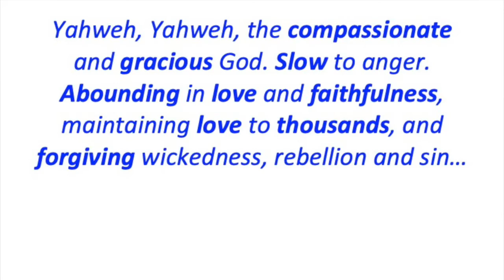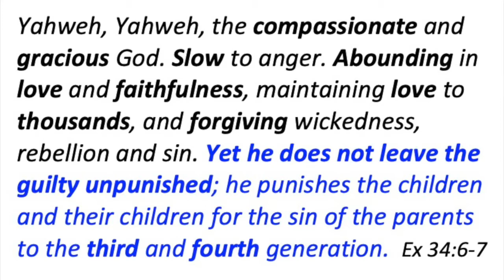Renew the Covenant - Exodus 34:1-14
At Redcliffe Uniting we're resuming our journey of Exodus to see what we can learn about ourselves. Today's is a reconciliation story - which only comes after a breakup story.  Can we have a break-up story with God?